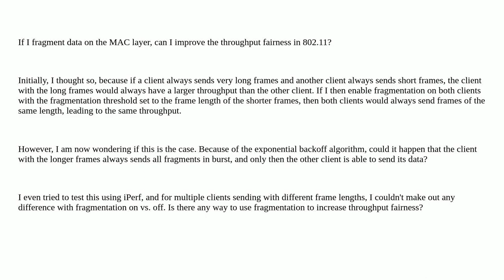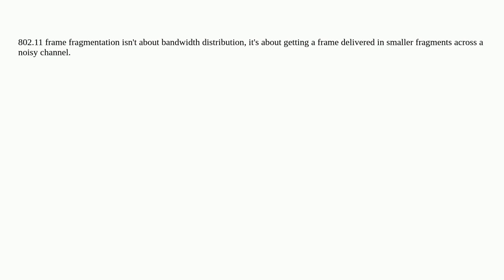Networkengineering: Can MAC fragmentation improve throughput fairness in 802.11?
Can MAC fragmentation improve throughput fairness in 802.11?

A special thanks goes out to the awesome community

  mac fragmentation throughput wireless